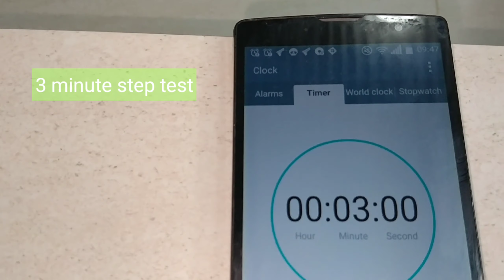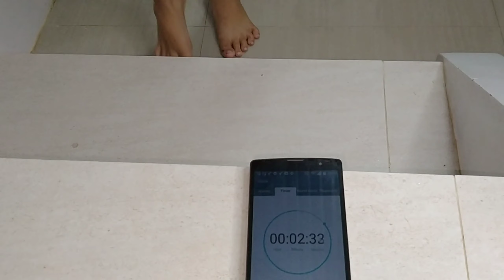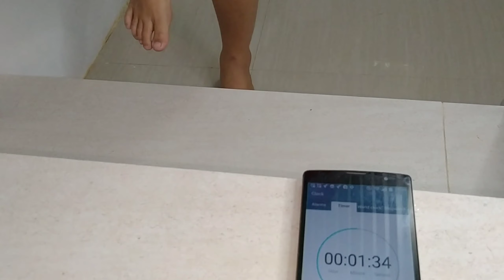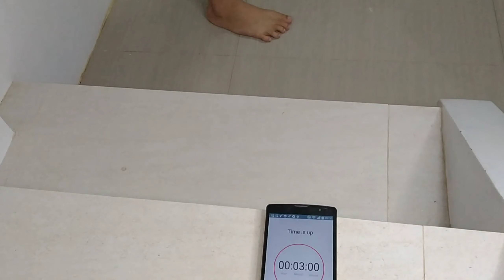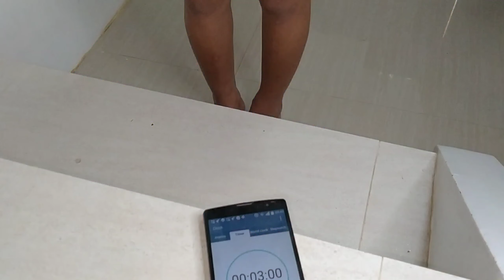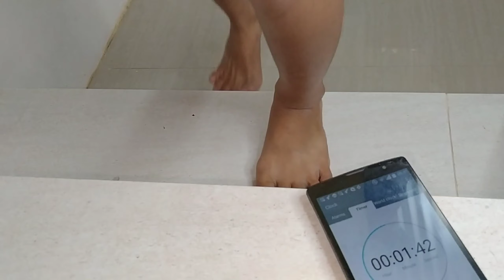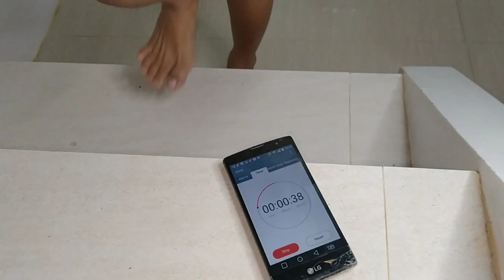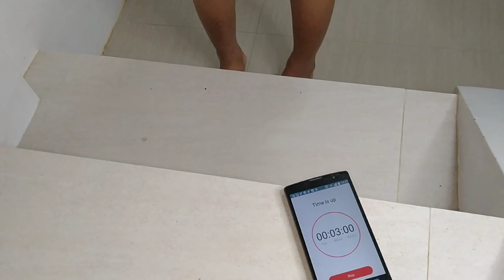STEP TEST I Physical Fitness Test I P.E. Grade 4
3-minute Step test physical fitness test. Cardiovascular Edurance ay nasusukat ang tatag ng puso sa pamamagitan ng tuloy-tuloy na paghakbang.

Gawin ito sa loob ng tatlong minuto.